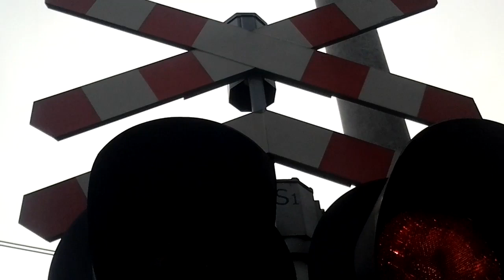Przejazd Kolejowy Zielona Góra #4 - EN57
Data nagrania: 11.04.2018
Lokalizacja: ul. Stanisława Wyspiańskiego
Pociąg: EN57-2007 jako R 79608 Rusałka Poznań Główny - Nowa Sól
Linia kolejowa: 273 Wrocław Główny - Szczecin Główny
Numer przejazdu: 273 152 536
Kategoria: C
Głośniki: 2x SC-15AH
Sygnalizatory: 4x SYG/RYB/SBP//01/10
Krzyże: 4x